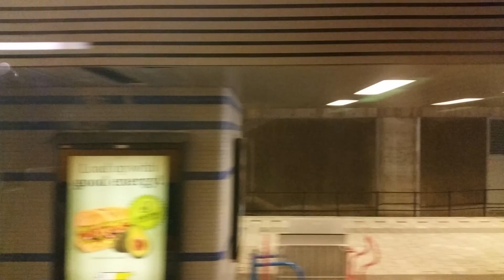Vertrek met NID/DDZ 7639 van Amsterdam Sloterdijk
Materieel: NID/DDZ
Treinstel: 7639
Soort: Sprinter
Trajectnummer: 5459
Bestemming: Zandvoort aan Zee
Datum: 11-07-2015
Tijd: 14:25
Locatie: Amsterdam Sloterdijk